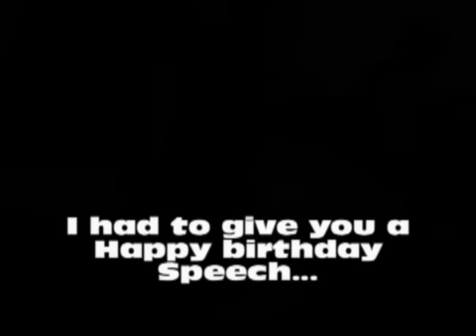Happy birthday Carlos Zavala ! (2010)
(SkateForCows)
So i made Carlos a video For his birthday which was1/14/11 The footage was from that day and some of it was from Videos of the past. Wish him a happy birthday :D

Check out the videos he's in. in the Related videos :D